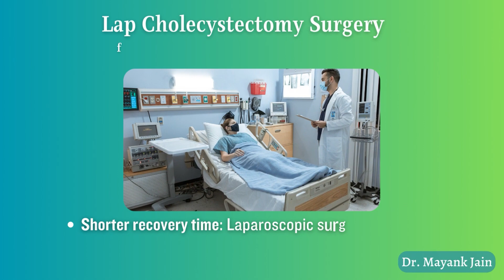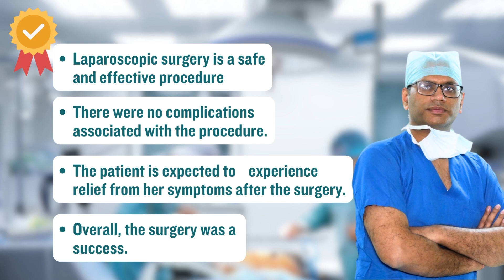Treatment of Gallstones by Laparoscopic Surgery || Dr Mayank Jain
𝐀𝐧𝐨𝐭𝐡𝐞𝐫 𝐬𝐮𝐜𝐜𝐞𝐬𝐬𝐟𝐮𝐥 𝐬𝐮𝐫𝐠𝐞𝐫𝐲, 𝐚𝐧𝐨𝐭𝐡𝐞𝐫 𝐡𝐚𝐩𝐩𝐲 𝐩𝐚𝐭𝐢𝐞𝐧𝐭!

Anushree Dayal, our 17-year-old patient underwent cholecystectomy due to the presence of gallstones in her gallbladder.
Watch her journey as she shares her wonderful experience under Dr. Mayank’s expert care.

📍 Dr. Mayank Jain, Chief Surgeon
Laparoscopic & Minimal Access Surgery Department
Synergy Plus Hospital